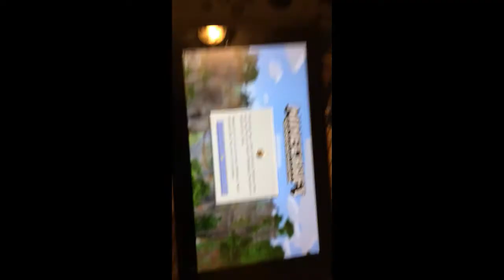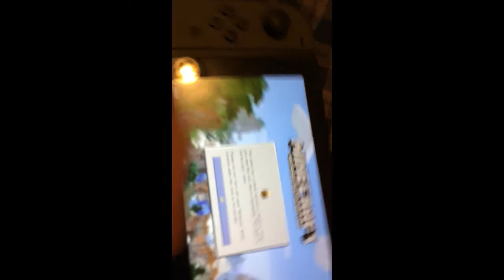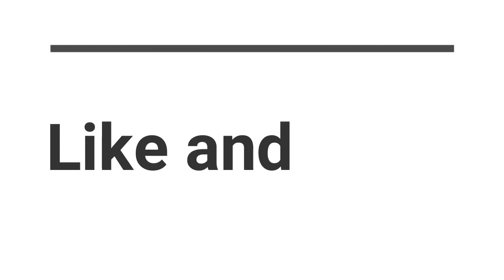My nintendo switch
Today i will be talking about my nintendo switch.

My twitter is @madwilliam88

My instagram is Madwillerd

My snapchat is madwilliam88

My facebook is William heaps